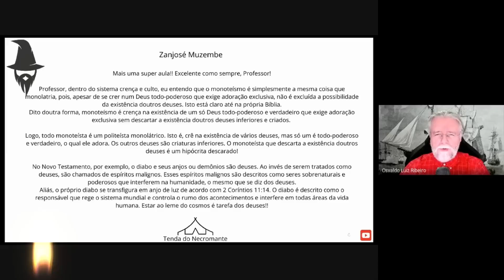1518. Todo monoteísta é na verdade um politeísta? Reagindo a um peregrino muito bom